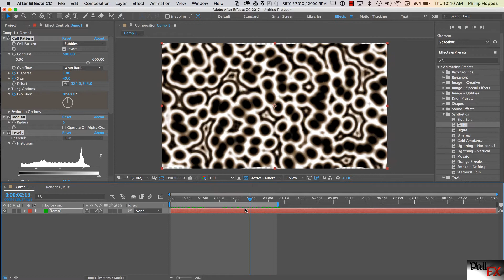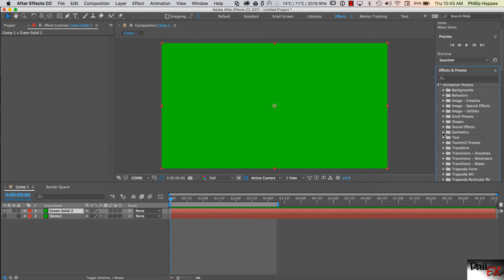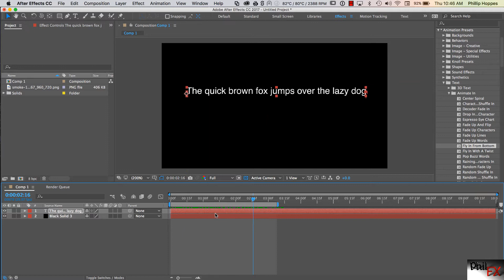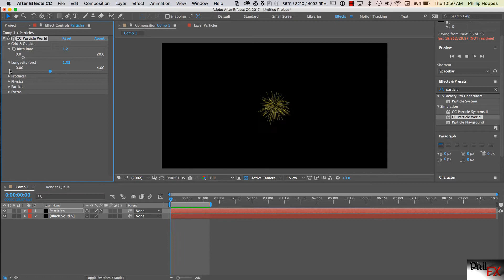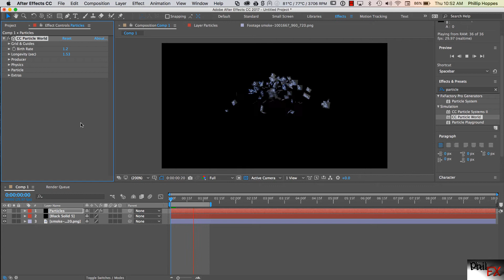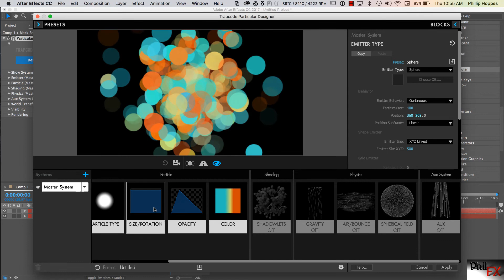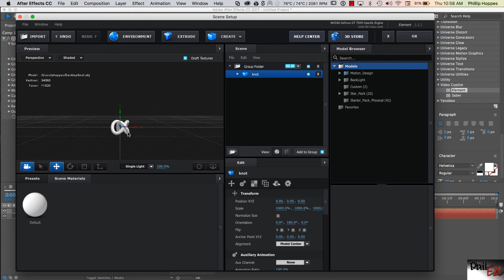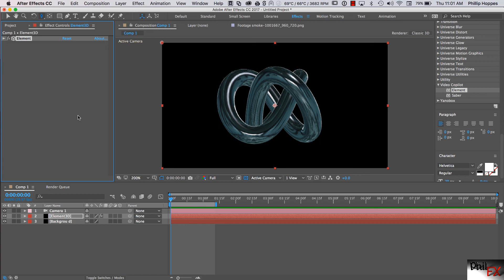Effects And Text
This is an introduction tutorial on basic effects and using text effects in After Effects.  It builds on the use of the built in presets within After Effects.  It ends with a quick demo of Trapcode Particular and Element3D plugins which are very advanced 3rd party plugins.